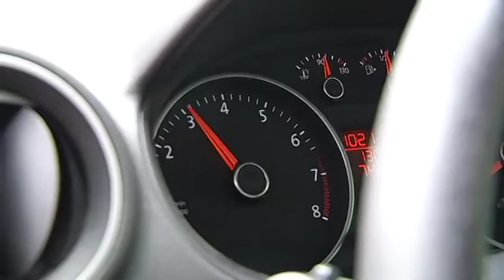JF: Dicas de economia de combustiveis em Carros